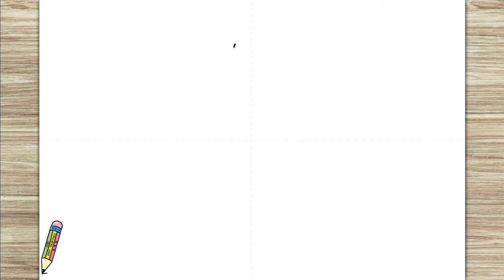How to draw Father and Daughter | Father's Day Card My Hero , Cute Easy Drawing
My Hero Father and Daughter Drawing | Father's Day, Cute Easy Drawing
How to Draw Father and Daughter Hugging, How to Draw Daughter on father's shoulder,
How to Draw Father's Day Drawing,
How to Draw Father and Daughter Love,
fathers day drawing easy step by step,
fathers day drawing card,
fathers day drawing ideas,
father and daughter drawing easy,
father and daughter drawing colour,

Father's day art,
Beti Aur Papa drawing easy,
Papa aur Beti ki drawing,
drawing,
cute drawing,
drawing tutorial,
drawing easy,
drawing art,
drawing and colouring,
drawing easy,
drawing cartoon,
drawing easy,
arte do dia das mães,
anneler günü sanatı
anneler günü çizimi,
Anneler Günü Kartı,
çizim,
sevimli çizim
desenho do dia das mães,
Cartão de Dia das Mães,
desenho,
desenho fofo,
drawings,
drawings easy,
desenho,
desenho fofo,
فن عيد الأم
رسم عيد الأم،
اليوم ، الديكور ،
التصميم،
رسم لطيف
anneler günü sanatı
anneler günü çizimi,
Anneler Günü Kartı,
çizim,
sevimli çizim